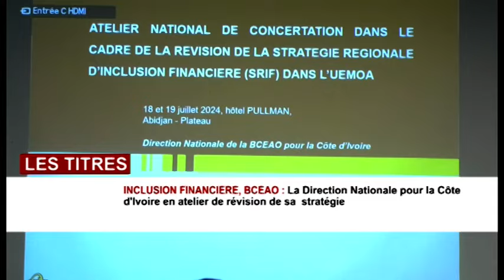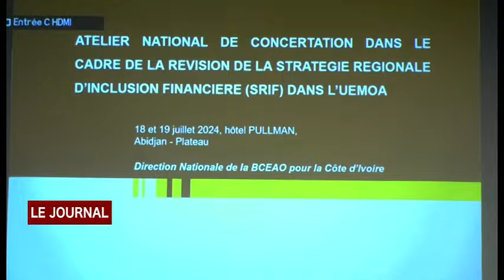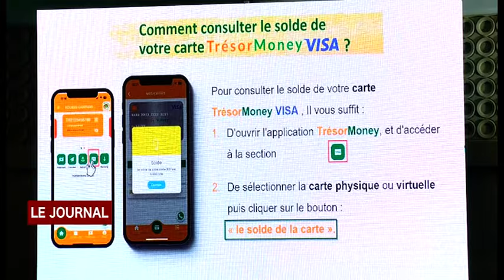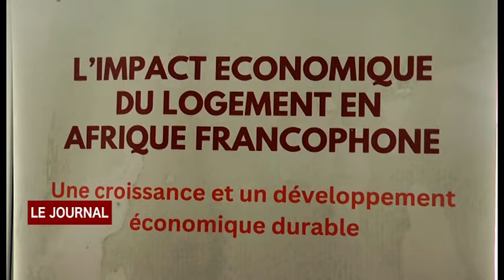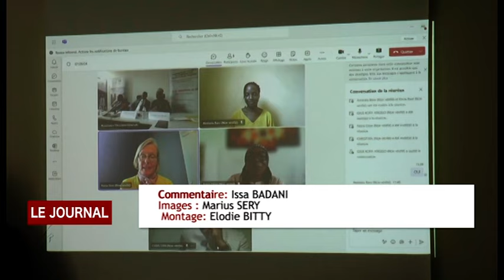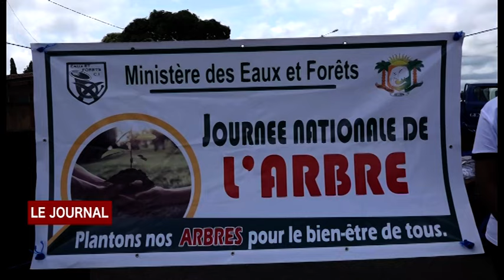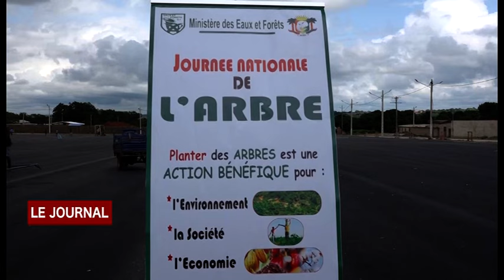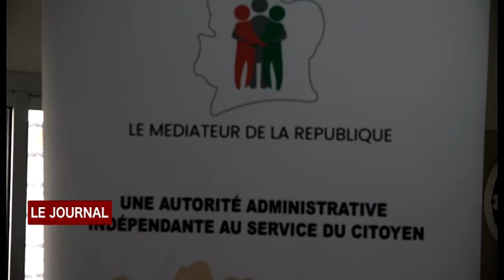JT DU JEUDI 18 07 2024